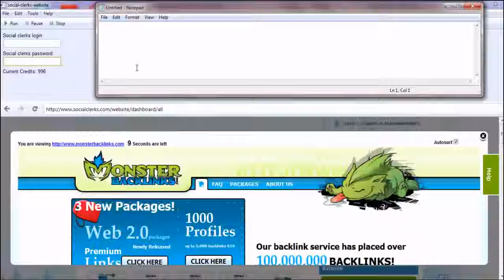Social Clerks Bot 2013 Visit Websites on Auto Pilot and Earn Social Clerks Points! PC , Mac